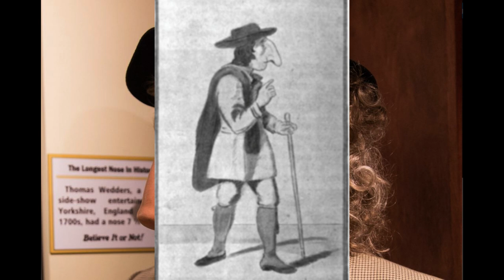Thomas Wadhouse : The man who held the record for the longest nose in history ‐ Curious Head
Social curiosity is talking, listening and watching others to learn what they are thinking and doing. “Human beings are inherently social animals, and the most effective and efficient way to determine whether someone is friend or foe is to obtain information.”

Social curiosity is talking, listening and watching others to learn what they are thinking and doing. “Human beings are inherently social animals, and the most effective and efficient way to determine whether someone is friend or foe is to obtain information.”curiousfacts